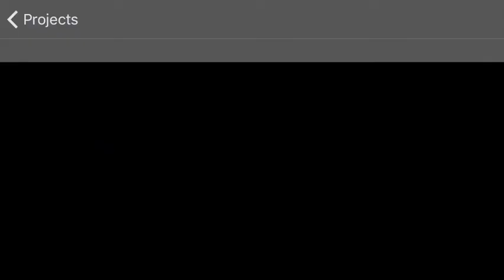Plush Movie: Toads Mayhem Life Part 2: The Chaos Goes On...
Hey guys today we did a part 2 of my first video on my new channel and we have 10 subs 😁😁😁 thanks for the support 🙏